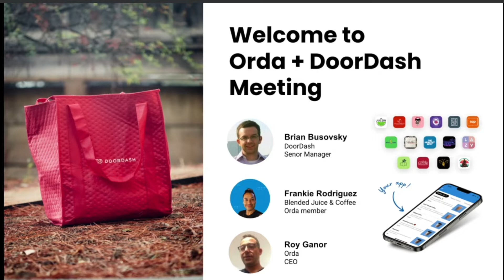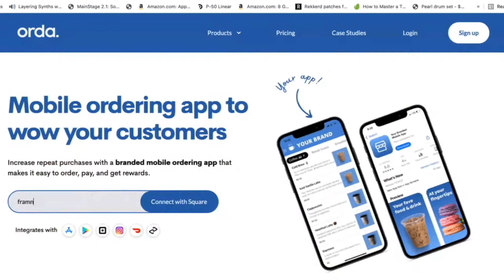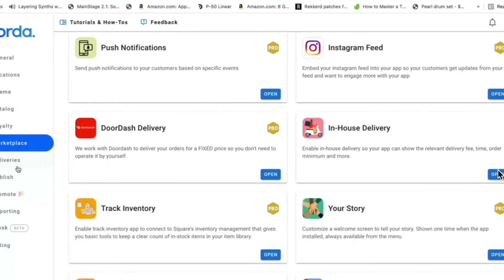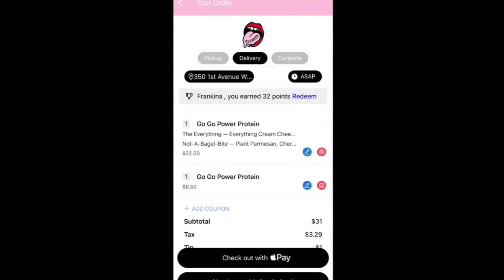DoorDash and Orda Virtual Event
Hear from branded delivery apps from DoorDash Drive Senior Manager, Brian Busovsky; Orda CEO, Roy Ganor; and Orda member Frankie Rodriguez of Blended Juice.